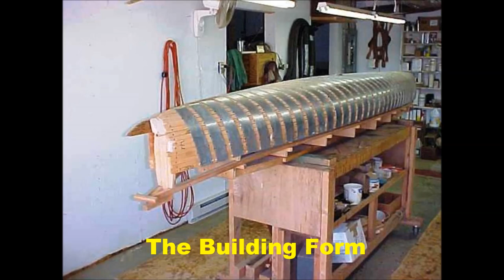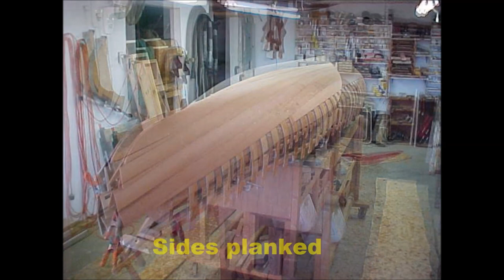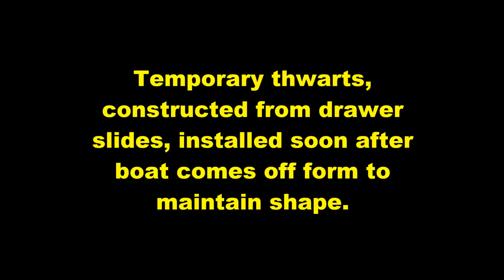Canoe Building With Tom MacKenzie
This five minute video illustrates the basic steps for building a cedar canvas canoe in the shop of Tom MacKenzie.